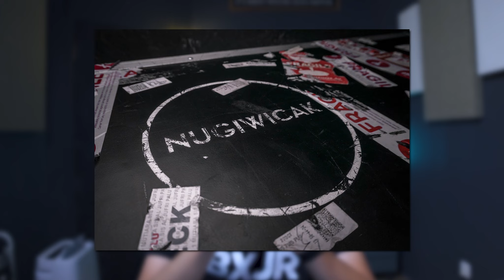TIPE-TIPE HARDCASE: KENALI SEBELUM MEMBELI!!! | BOXXCASE & BXJR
flightcase custom, built for the show, protect your gear, pedalboard maintenance, hardcase barang, pedalboard routing, jagonya routing